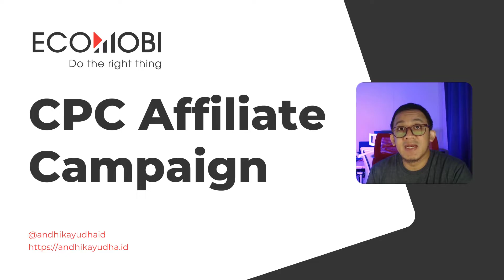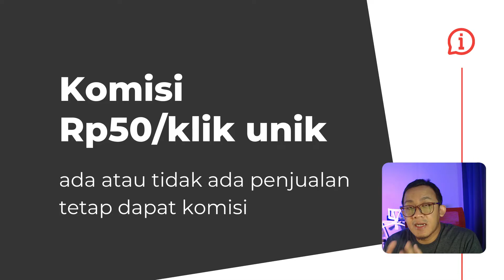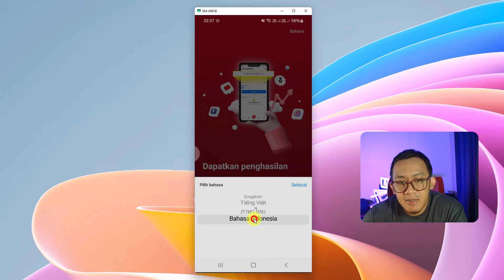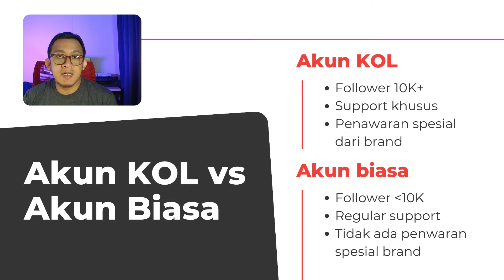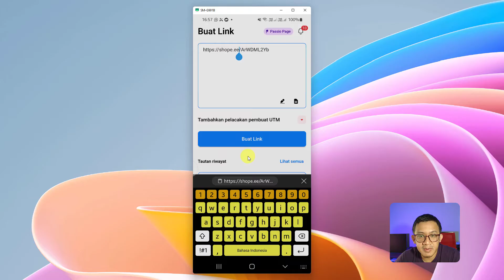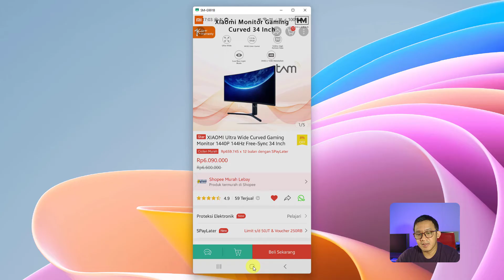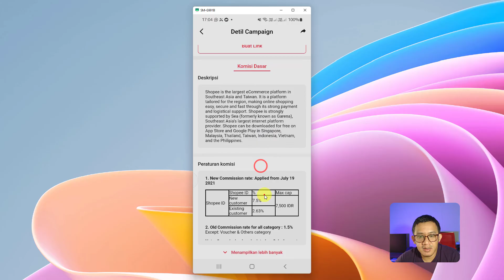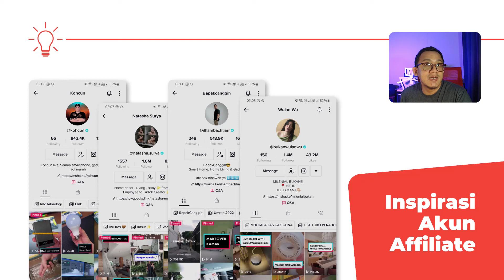Ecomobi CPC Affiliate Campaign, Bikin Komisi Affiliate jadi DOUBLE!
Campaign CPC di Ecomobi bisa diikuti jika akun kamu adalah akun KOL (minimal 10.000 follower).

Jika follower kamu kurang dr 10.000 kamu masih bisa jadi affiliate di Ecomobi, bisa dapat komisi, tapi tidak bisa mengikuti campaign CPC.

👉 Kode referal: ht6gb8e